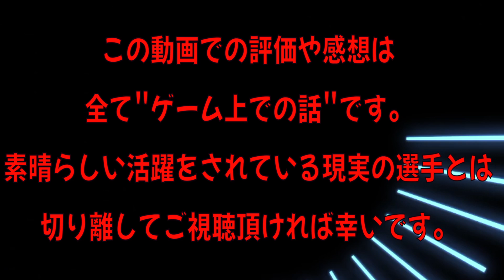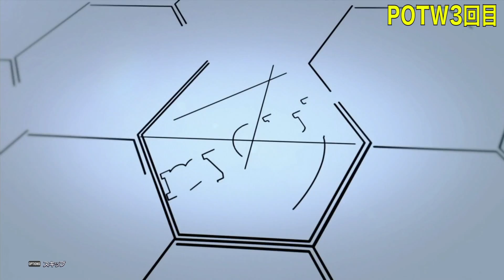【フリじゃねぇぞ】ロナウド、ムバッペ引いたらブチギレ台パン確定案件。【ウイイレ2020】